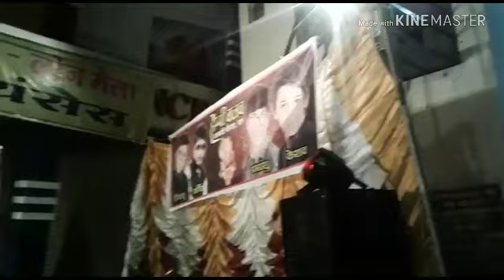Best Garba mix .singer Nitesh parmar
Jai mata di .program in dhar dhanmandi.